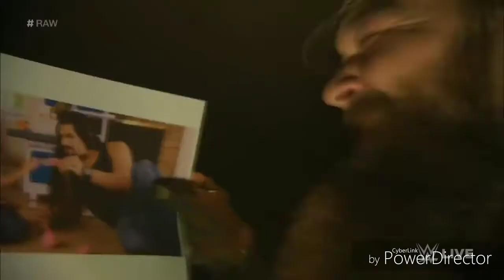Bray Wyatt vs pennywise promo